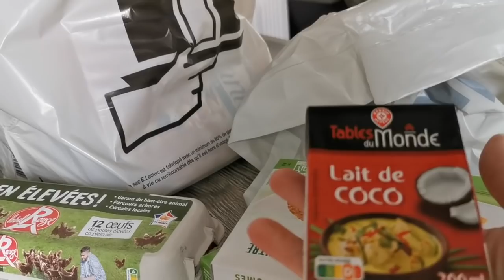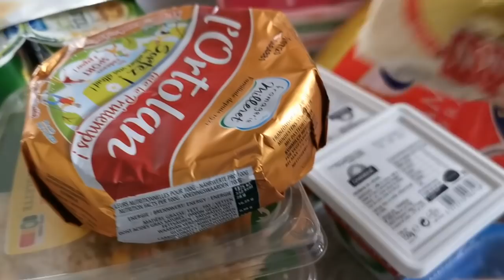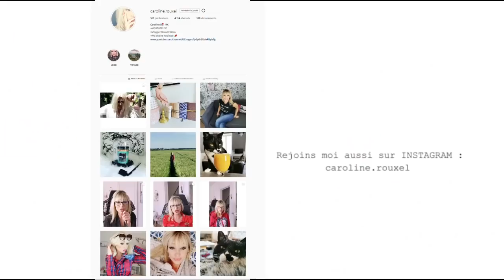ON A VOULU TENTER !